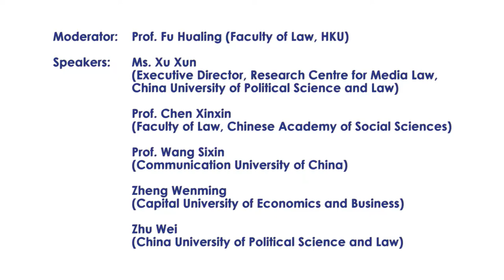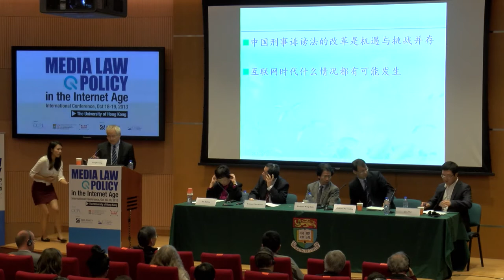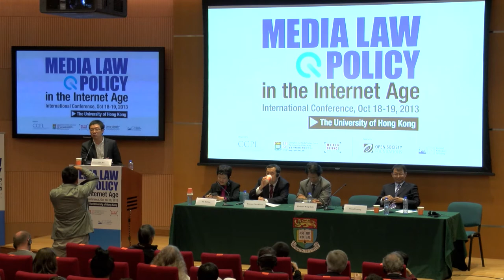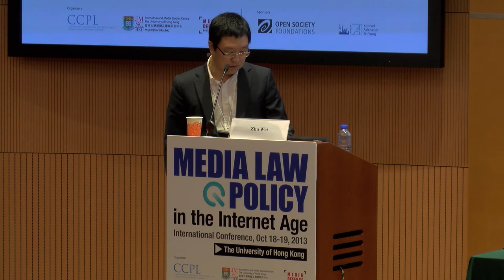Day 2 Panel E: China and the Internet: Legal Issues and Developments